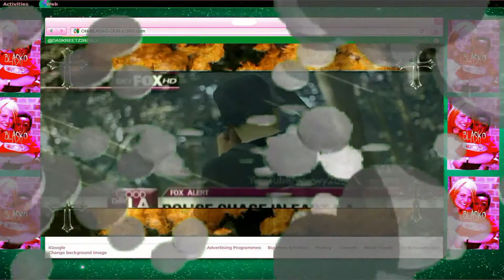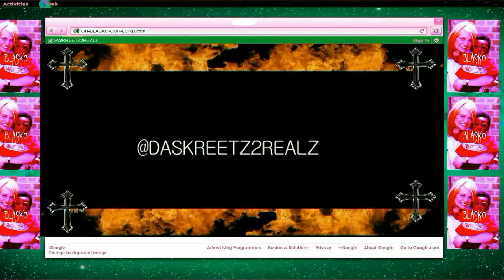PROD.BY//YUNG HENTAI X BARRY BURTON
PROD BY YUNG HENTAI